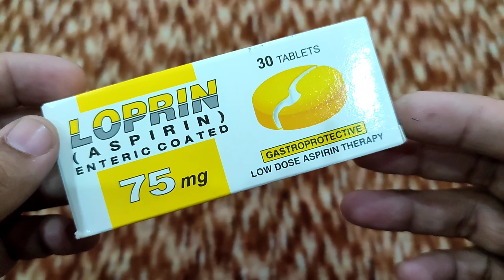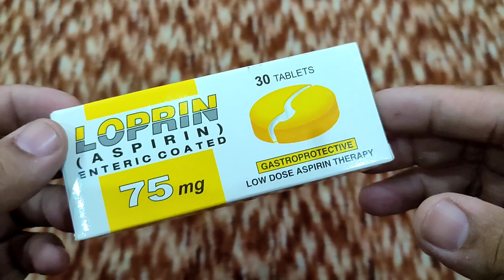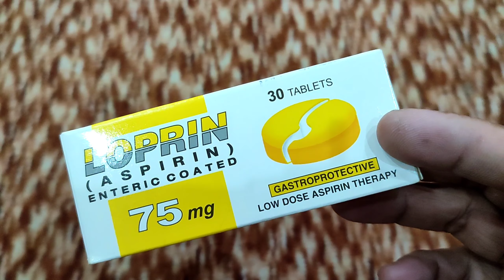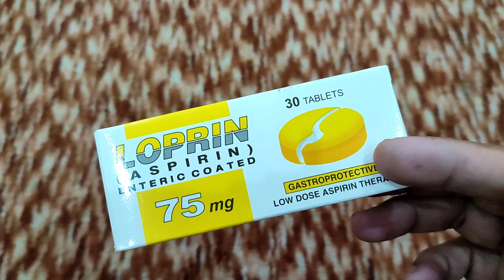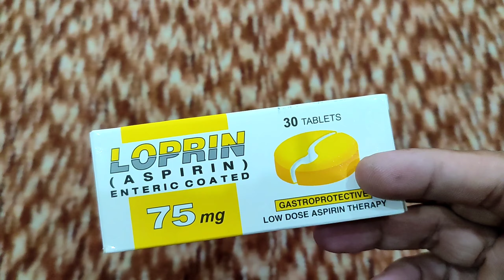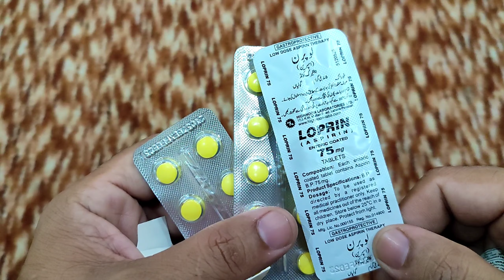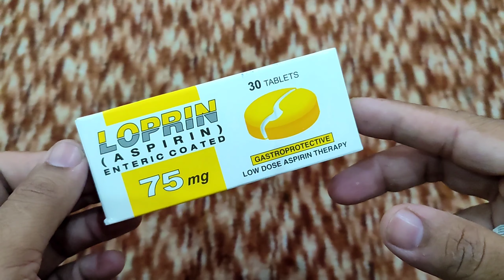How to use Loprin 75 Mg in pregnancy|Loprin tablet use in Urdu|Lopri tablet use Benefits and sideef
@mubeenhealthtv9977 is video main ham apko Loprin 75Mg tablet Kay baray main malumat daingay Loprintablet75Mg Loprintabletusein Urdu